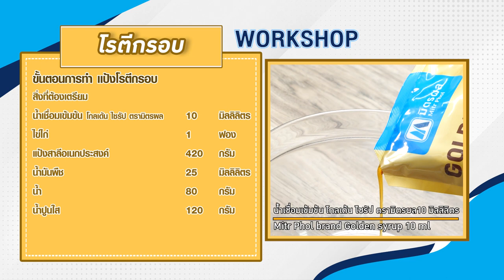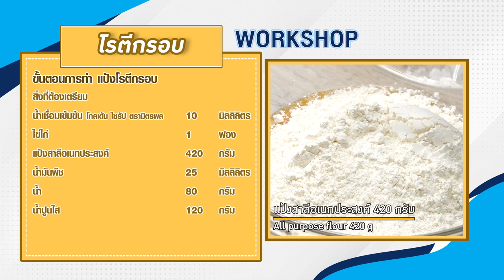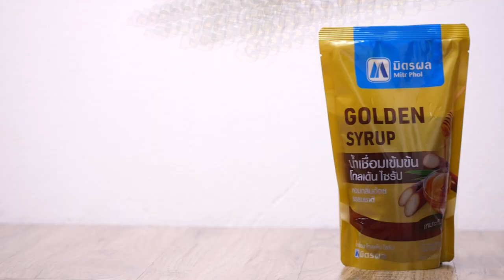มิตรผล มิตรแท้ มืออาชีพ เมนู "โรตีกรอบ" สูตรเด็ด